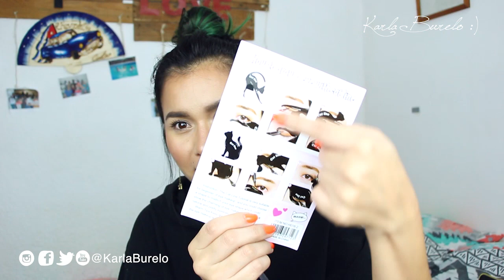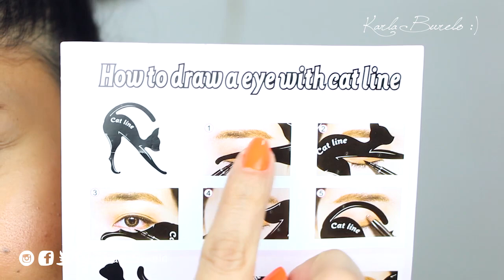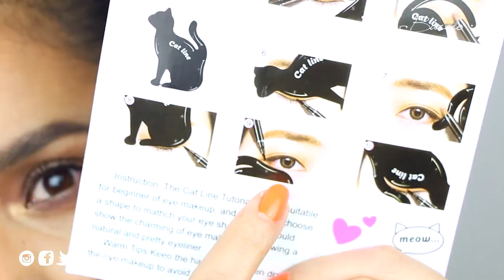Lentes Amplificadores para Maquillarse y Gatitos para Delineado :O ¿funcionan? | Karla Burelo :)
Holaa!! En el video de hoy pruebo unas guías con forma de gatitos que prometen ayudarnos a delinearnos más fácil, y unos lentes ideales para esas personas que necesitamos usar lentes pero también queremos maquillarnos ¿Será que funcionaron?. Abrazo!

Kar :)

- ¿Qué traigo en las uñas?
Esmalte Ole! / Colección Día de Muertos
- ¿Qué traigo en los labios?
Jumbo By Apple / Tono Apple Uva